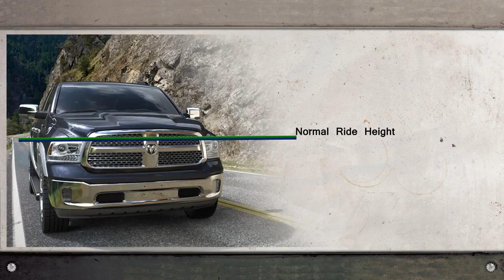Ram Truck Air Suspension, Aero Mode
Ram Truck presentation video showcasing how the Aero Mode for highway driving in a truck equipped with their innovative air suspension system works.  Available on most 2013 Ram models.

Video is owned by Ram Trucks and licensed for free distribution for editorial purposes.